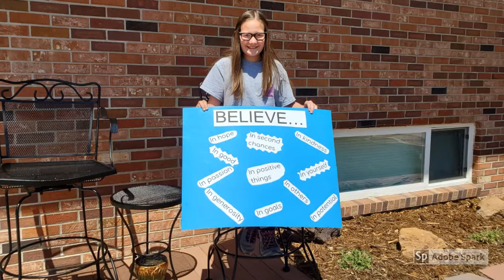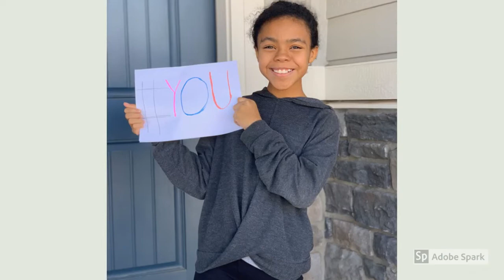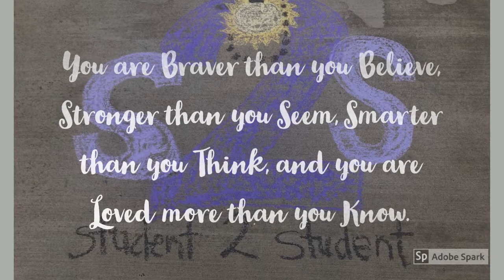In This Together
Rocky Mountain Classical Academy's eS2S and JS2S leaders.